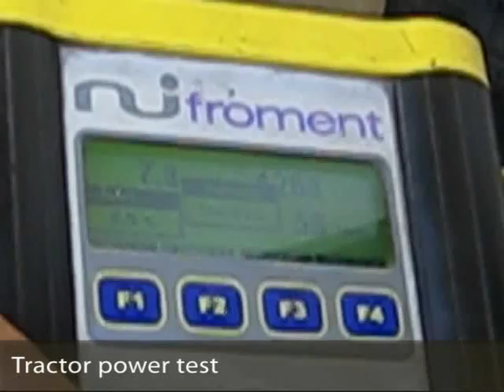The Green Machines - Electric tractor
Student project, on 5 semester on SDU Sønderborg 2011.
Assignment: modify a diesel tractor so it is powered by electricity.